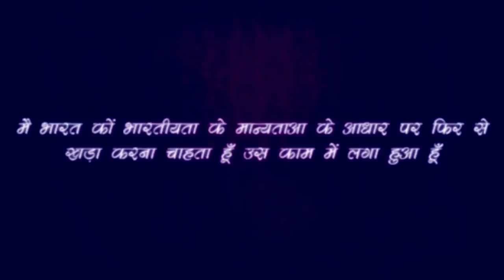बच्चा इंटेलीजेंट हो तो गर्भ के समय सिर्फ ये 2 चीज़ें खाना...और बाँझपन की चिकित्सा...- Rajiv Dixit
list=PLCRi6q54Ho2xPC_EWYr2FMn5jv6NtoXNc